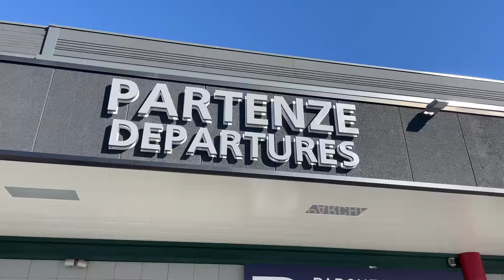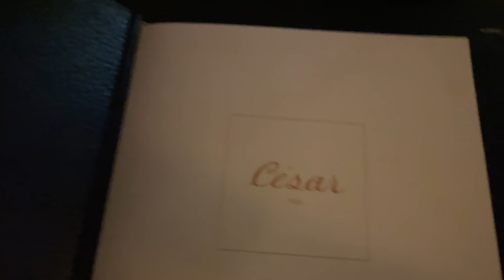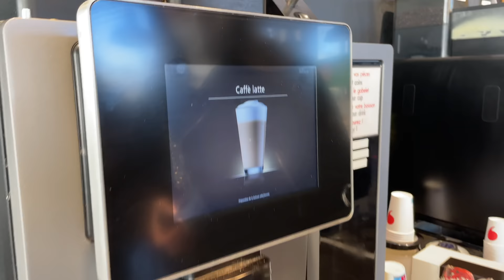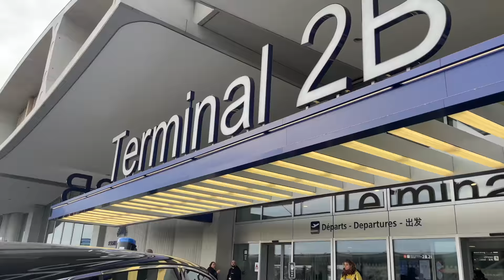PARIGI CON LE AMICHE - Vlog 🇫🇷 È davvero così bella?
💖 Prova GRATIS per 7 giorni il mio programma di allenamento OurFitHub

Buuuuongiorno!

In questo video vi porterò con me e le mie amiche a Parigi!
Vi daremo un sacco di consigli su posti da visitare, locali, ristoranti e bar per un brunch indimenticabile.
Inoltre ti faremo ridere un sacco 🤣 dopo aver visto questo video vi sembrerà di essere venuti in vacanza con noi!
Se hai bisogno qualche tips su Parigi quindi guarda subito questo video 💜.

OurFitHub è il Primo Programma di Allenamento online, creato per Studentesse Universitarie (e donne che hanno poco tempo libero), che vogliono iniziare a prendersi cura di sé e vivere l’allenamento come un momento bello e ricaricante, senza dover rinunciare a tutto il resto.

I miei alimenti e integratori MYPROTEIN per mantenere il mio corpo sano e in forma:

Video in collaborazione con Myprotein.